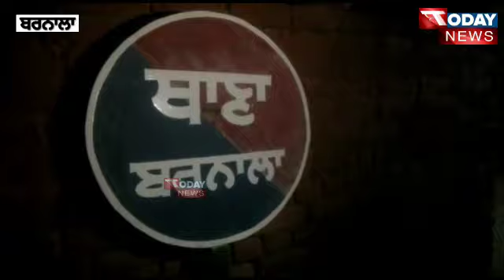ਸੌਹਰੇ ਨੇ ਨੂੰਹ ਨੂੰ ਲਾਈ ਅੱਗ| ਨੂੰਹ ਨੇ ਕਰਾਇਆ ਪਰਚਾ ਦਰਜ਼, ਦੋਸ਼ੀ ਫ਼ਰਾਰ | Thikriwala News | Barnala News Today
Barnala TODAY NEWS web channel
Reporting- Raghbir singh Happy Bureau chief Barnala